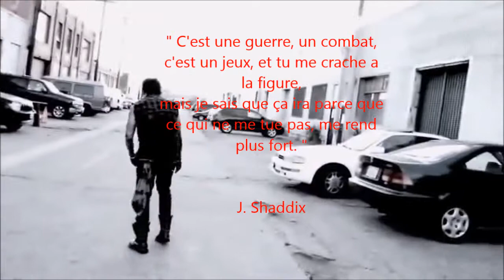Jacoby Shaddix - Everybody Loves Me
Tribute to Jacoby Shaddix, singer of group Papa Roach !

Hommage à Jacoby Shaddix, chanteur dans le groupe Papa Roach

Artist/Artiste: One Republic
Song/Chanson: Everybody Loves Me